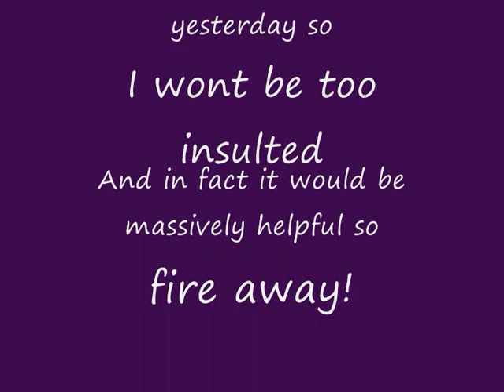What I Get Out of Bed For by KittyBeQuick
A nouvelle song about coffee and my love for it. This song stemmed from the fact that many mornings the only thing that drags me out of my bed in my dream soaked sleepy state is the thought of the smell of my cafetiere. Obviously though, this song isn't about me, since I haven't lost any loves. If you listen to the lyrics it becomes clear pretty quickly that its not about the coffee. It's a massive shame that it's now so late I can't drink any!